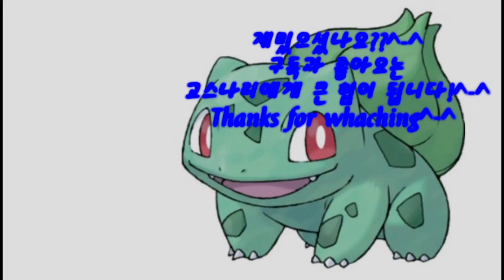[컵헤드] 쏘고 빼앗고 노 데미지 ('SHOOTIN N'LOOTIN' No demage)